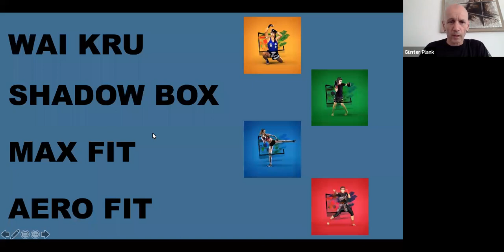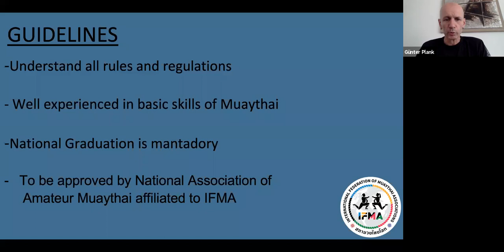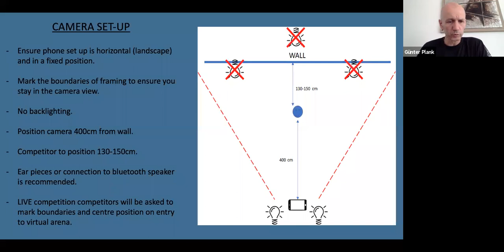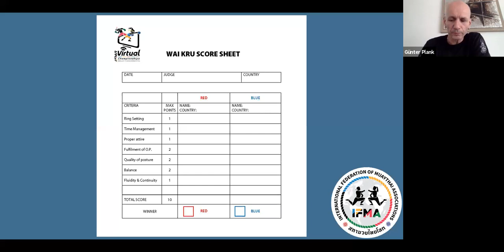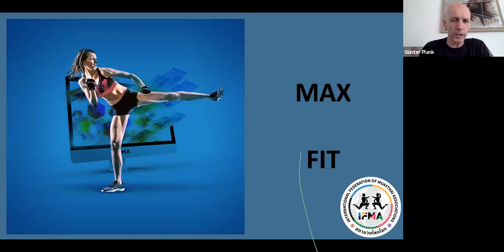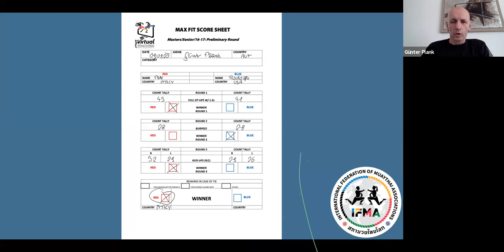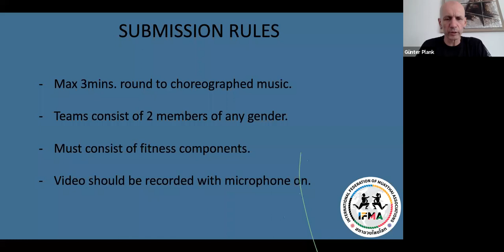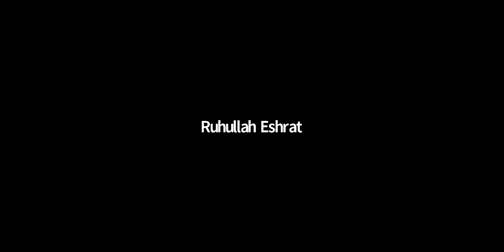R&J Briefing for the 1st Edition of the IFMA Virtual Championships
IFMA International Technical Official and Head of the European Referees Mr Gunter Plank will explain:

1. What is and why we have this kind of championship
2. Explain the different disciplines
3. Requirement to be a referee
4. Rules
5. And much more